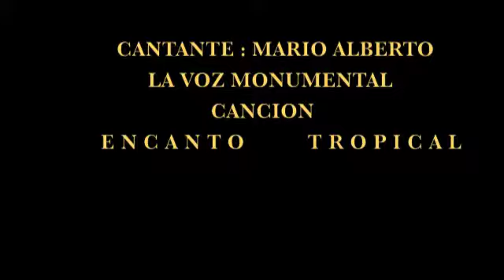MARIO ALBERTO NEVAREZ(Encanto Tropical)original